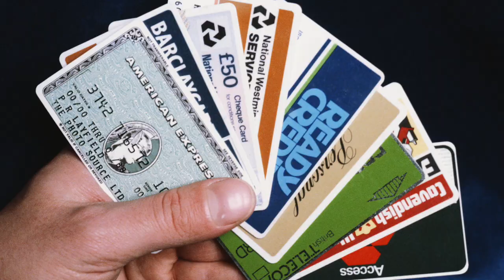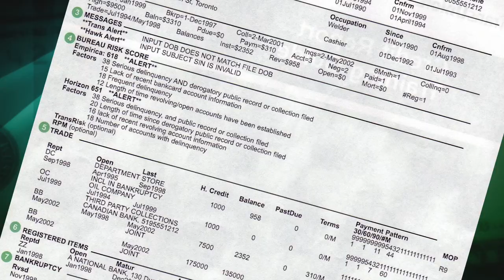Palmetto Citizens Nick Wodogaza Maintaining Credit 2min